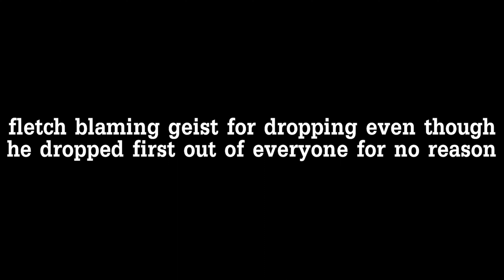painful l4d2 moments that will give you brain damage - l4d2 june highlights [2023]